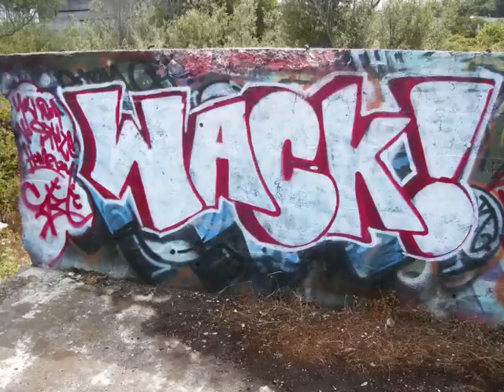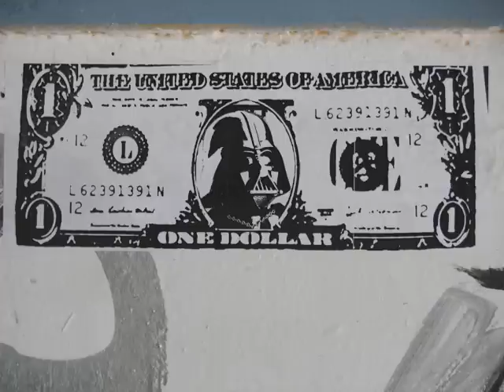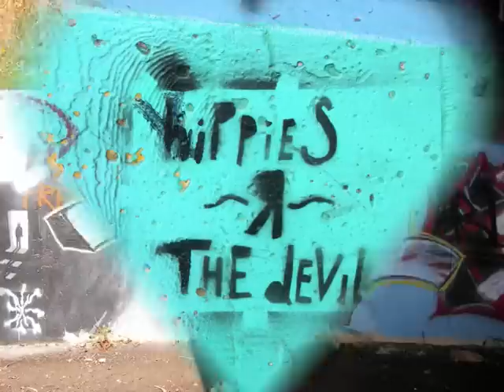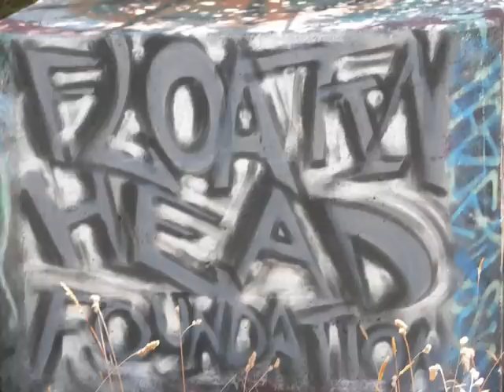VERBATIM ART PRODUCTIONS VOL10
GRAFFITI ART FROM HUMBOLDT COUNTY.EUREKA,ARCATA.2007